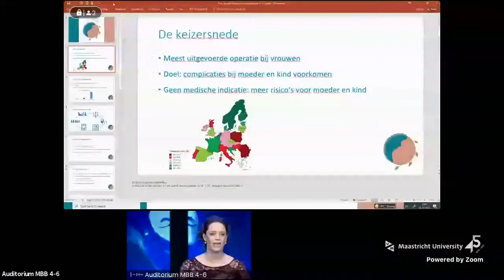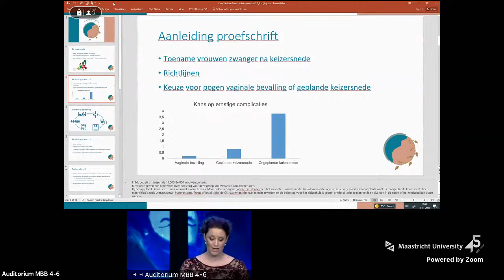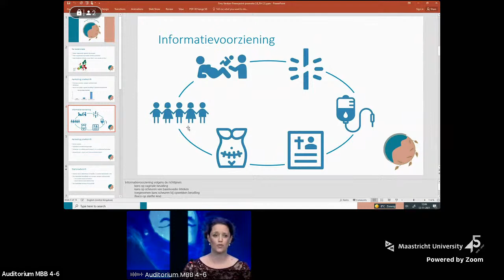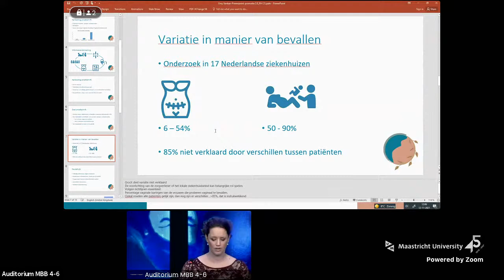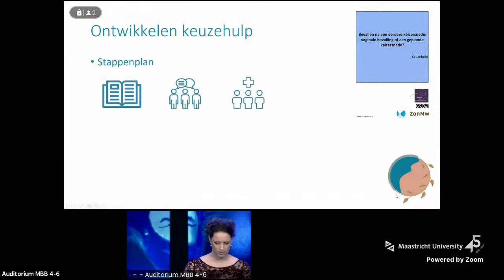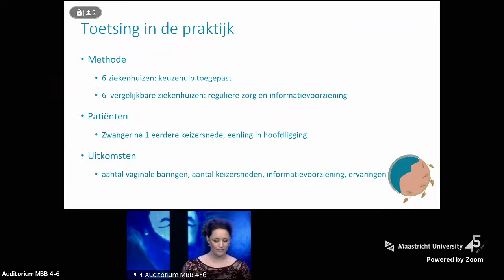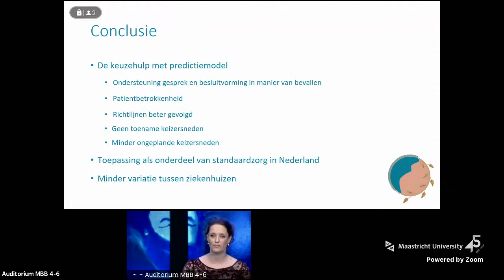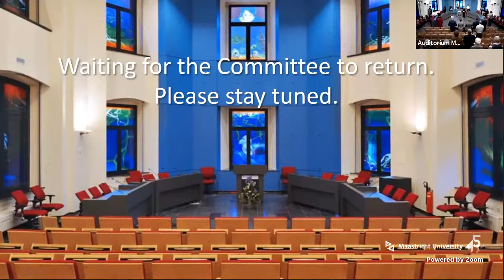Online Phd Defence Emy Vankan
Delivery after caesarean: Chances and choices